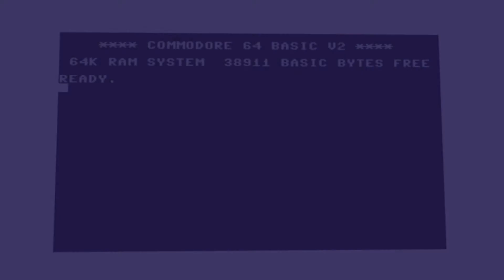Game & Gadget Podcast Intro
The new podcast intro for the Game & Gadget Podcast...

== WHAT IS PIXEL REFRESH? ==
James Woodcock is owner of Pixel Refresh. A UK based Freelance Journalist, Author, Blogger & Podcaster specialising in gaming, gadgets and technology. Ever since he experienced the first controllable pixel movement on the television screen, he has been entranced by the possibilities and rewarding entertainment value generated from these metal and plastic boxes of delight. Writing hundreds of articles including commentary and reviews on various gaming platforms, while also interviewing well known industry figures for popular online publications.

Share links to the content on social media and join in with the discussions. I really appreciate the community's efforts since I launched the website in 2006. Your continued support drives my enthusaism for providing you more content!